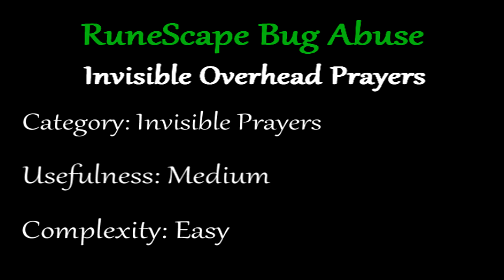RuneScape Glitch Tutorial - Invisible Prayer Bug [2012]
Showing you how to make your overhead prayers invisible, which can be quite useful when PKing.

If you want to watch the bug being abused in the wilderness, refer to Bboyownz' video:

~ Erik

Song name: Vexare - Dux & Fux